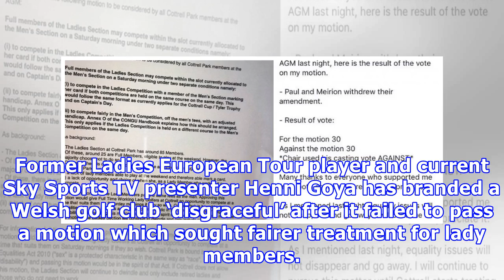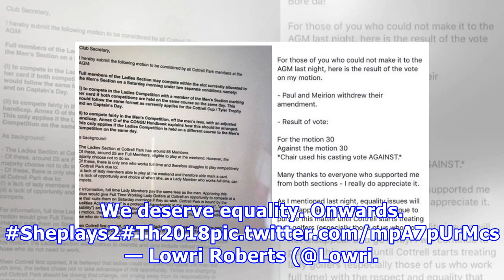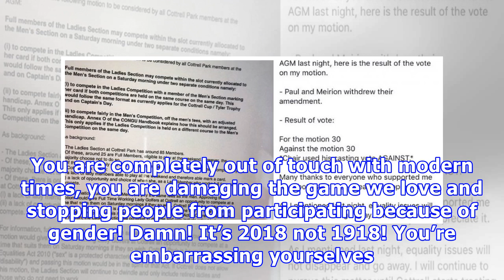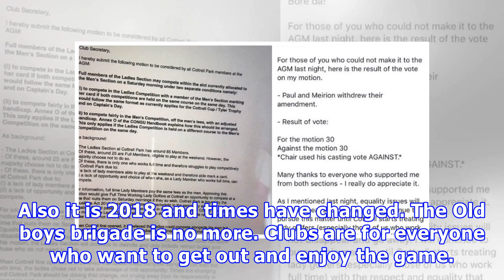Tv host brands club 'disgraceful' after voting against equality motion - bunkered.co.uk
Former Ladies European Tour player and current Sky Sports TV presenter Henni Goya has branded a Welsh golf club ‘disgraceful’ after it failed to pass a motion which sought fairer treatment for lady members. Lowri Roberts, a member at Cottrell Park Golf Club, put forward a motion to allow women members to compete on Saturday mornings – a timeslot currently reserved for men. The ladies section at Cottrell Park has 85 members – 25 of which are full members and eligible to play at the weekend. Howev...